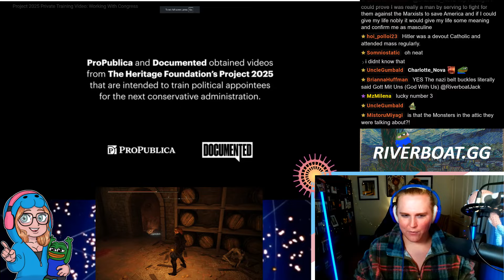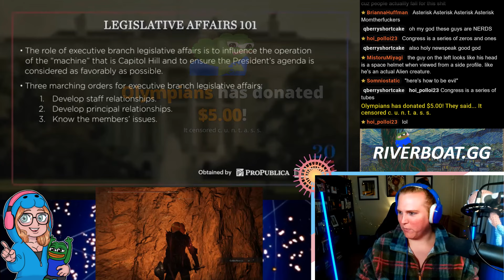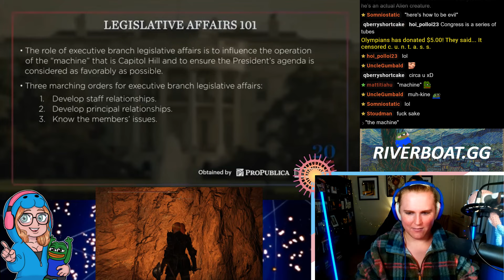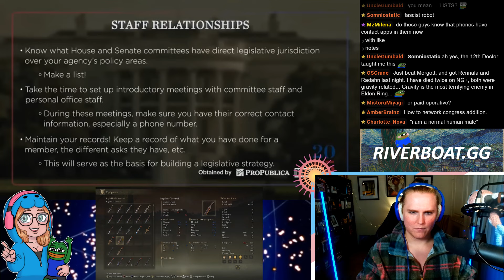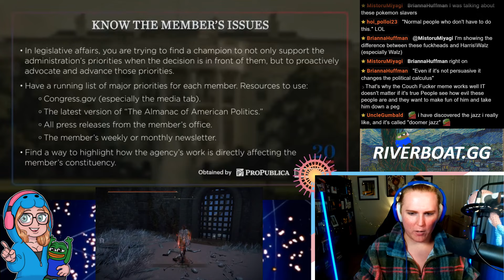How The Organizers Of Project 2025 Want To Take Over Washington D.C.